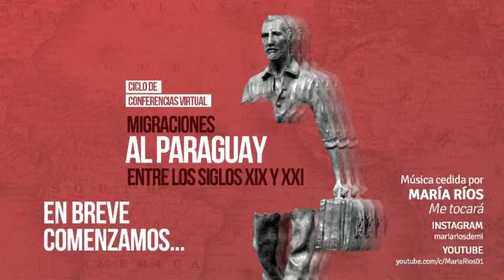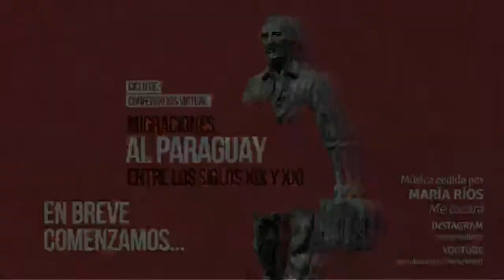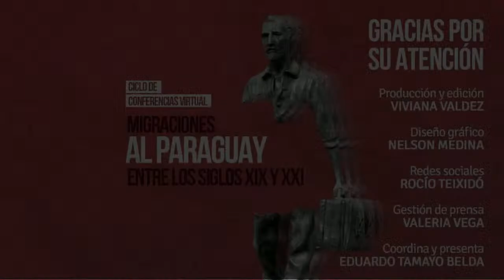Sesión13 Migración italiana al Paraguay.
✅ Ciclo de charlas: ''Migraciones al Paraguay entre los siglos XIX y XXI''.
📍 Tema:
"Una aproximación a la migración italiana al Paraguay (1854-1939)".
💬 Ponente:
📌 Martín Romano García.
💬 Presenta y comenta:
📌 Eduardo Tamayo Belda.
📍Sobre la ponencia:
Más allá de algunos nacionales en tiempos de la conquista castellana de América, la migración italiana al Paraguay comienza con las contrataciones masivas efectuadas por el presidente Carlos Antonio López en 1854. Además de los aproximadamente 200 técnicos británicos, un centenar de trabajadores culturales fueron contratados o invitados desde Europa, invitaciones cursadas durante el viaje de Francisco Solano López al Viejo Continente: la mitad de ellos eran italianos y tuvieron un gran peso en la formación de la nueva República latinoamericana.

Después de la Guerra del 70, los italianos también fueron una fuerza importante que gravitó alrededor del despegue económico y cultural del país; si bien fueron menos que los españoles, se integraron más con la población local, entre otros motivos por el hecho de que fuera esta una inmigración más individual que familiar (como lo era la española). Los italianos progresaron en Paraguay, se negaron a seguir los lineamientos de su gobierno durante la Segunda Guerra Mundial, y apoyaron sin retaceos (personal y materialmente) el esfuerzo durante la Guerra del Chaco, siendo una colectividad migrante cuya aceptación social es unánime y no ha sido cuestionada en Paraguay.